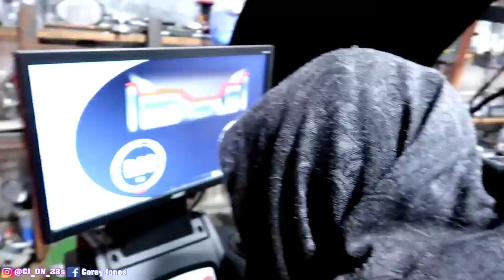THIS MALIBU GETS A NICE SET OF 22S AND PUTTING AL IN THE SPOTLIGHT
WORK FLOW SHOP FLOW HANGING OUT WITH AL AND VELVET BOOTS PUTTING 22S ON THIS MALIBU